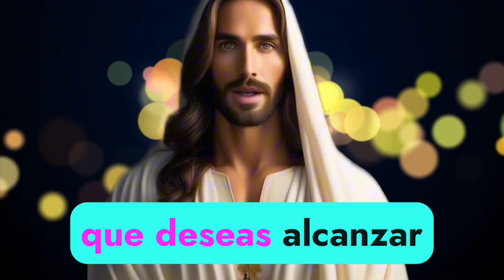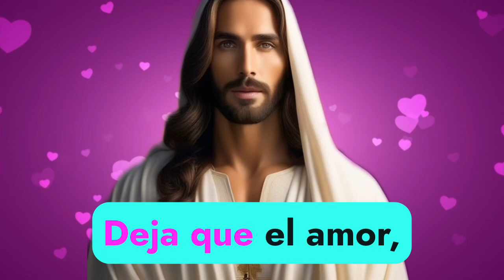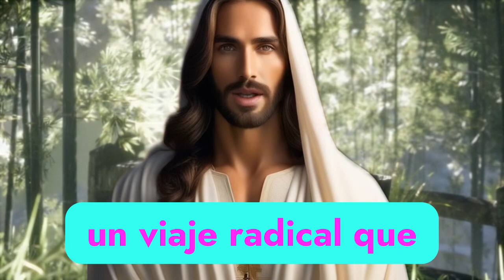Valentina y la Gracia de Dios 🌟🌿 Inspiradora#GraciaDivina#FortalezaInterior#InspiraciónEspiritual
En este conmovedor video, exploramos la historia de Valentina y cómo su vida se transforma al encontrarse con la gracia de Dios. 🌟 A través de momentos de prueba y desafío, Valentina descubre una fortaleza interior que no sabía que tenía, guiada por una fuerza divina que la inspira y la sostiene. La transformación de Valentina es un poderoso recordatorio de que la fe puede cambiarlo todo y de que, cuando abrimos nuestro corazón, la luz de Dios nos da el valor para ser quienes realmente somos. Únete a esta historia de redención y fe, y descubre cómo la gracia divina puede impactar nuestras vidas de formas profundas e inesperadas.